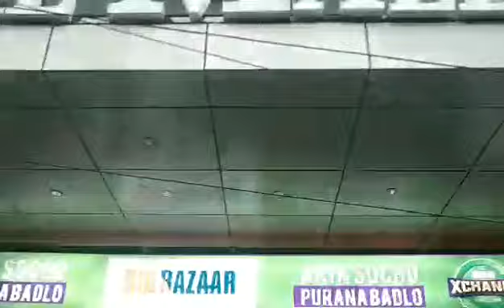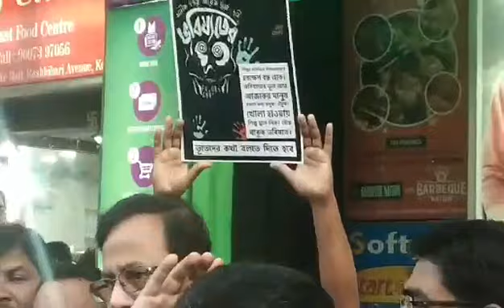ভূত দেখেছে মমতা | Bhoot Dekheche Mamata | SFI DYFI Protest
SFI and DYFI organised a protest demonstration outside Lake Mall at KOlkata against the Fascist effort of the West Bengal govt. and TMC (Trinamool Congress) to bring down Anik Dutta's Film Bhobishyoter Bhoot frm the theaters.